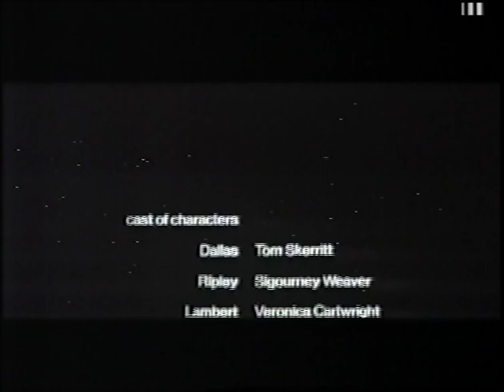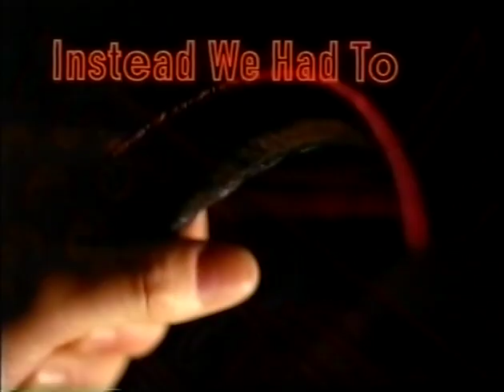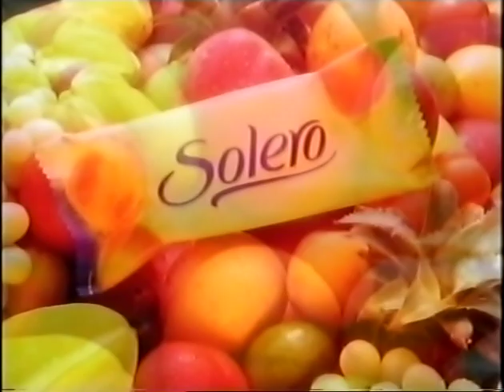ITV Central | continuity | 12th August 1995 | NICAM stereo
End of Alien
Central ident
Central trailer: Blade Runner
Central animated slide: Who Gets the Friends?
Adverts
Central trailer: The Russ Abbot Show
Central trailer: Now What?
Central ident: Who Gets the Friends?

Adverts:
BT
Midland Bank (HSBC)
Virgin Cola
Solero
Corn Flakes
Tetley tea
Always period pads (LOL, calling them "towels!")
Vanish
Milk of Magnesia
Impulse
Caffrey's